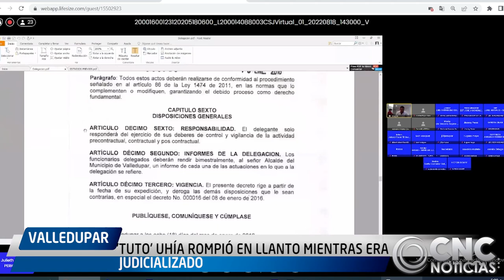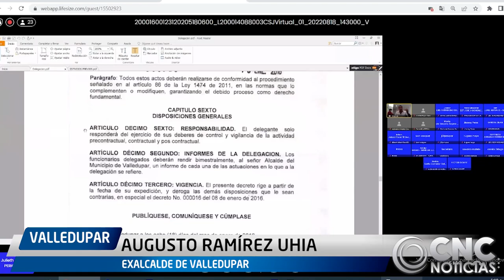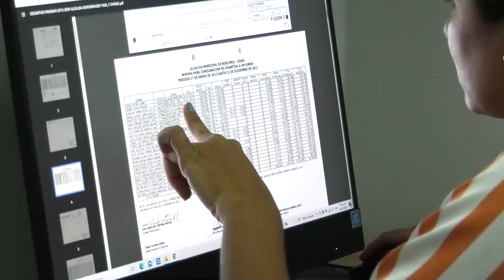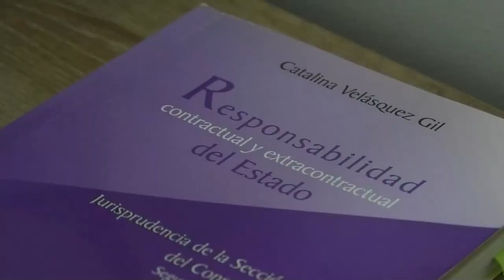'TUTO' UHÍA ROMPIÓ EN LLANTO MIENTRAS ERA JUDICIALIZADO